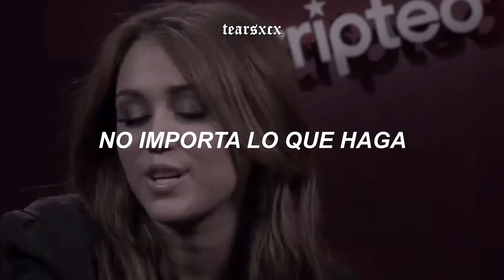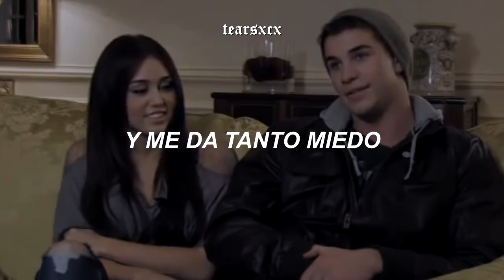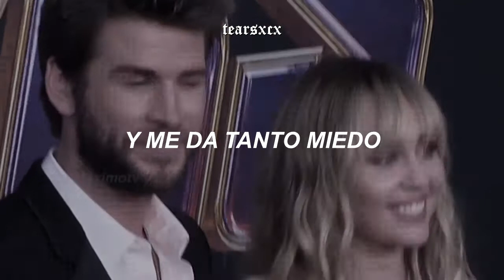Miley Cyrus - I Get So Scared (español + fmv)